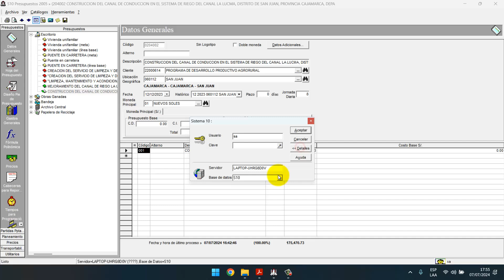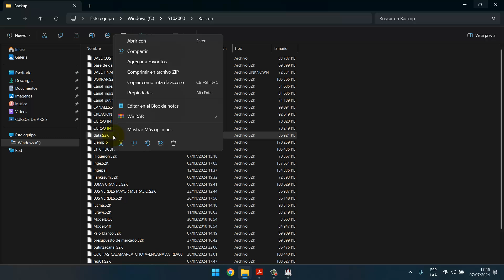🚨como EXPORTAR un presupuesto desde el s10 costos y presupuestos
🎙️¡Optimiza la gestión de tus proyectos de construcción y comparte tus presupuestos de manera eficiente!

En este video tutorial, te guiaremos paso a paso a través del proceso de exportación de un presupuesto desde el S10 Costos y Presupuestos. Aprenderás a:

✅Seleccionar el presupuesto que deseas exportar: Identificar el presupuesto específico que necesitas compartir con tus clientes o colegas.
✅Elegir el formato de exportación: Decidir entre diferentes formatos de archivo populares, como PDF, Excel o CSV, según tus necesidades.
✅Configurar las opciones de exportación: Personalizar el aspecto del archivo exportado, incluyendo la información que se incluye y el formato del texto.
✅Exportar el presupuesto: Generar el archivo exportado y guardarlo en tu computadora o compartirlo directamente con otros.

¿Por qué es importante exportar presupuestos desde el S10 Costos y Presupuestos?

☑️Compartir presupuestos con clientes: Facilita la comunicación con tus clientes y les proporciona una visión clara y detallada del costo de tu proyecto.
☑️Colaborar con colegas: Permite compartir presupuestos con otros profesionales involucrados en el proyecto para su revisión y aprobación.
☑️Archivar registros de proyectos: Guarda copias de tus presupuestos para referencia futura y seguimiento de tus proyectos.
☑️Analizar datos de costos: Exporta presupuestos a formatos compatibles con hojas de cálculo para realizar análisis y comparaciones de costos.

¿A quién está dirigido este video?

👉Constructores y contratistas que necesitan compartir presupuestos con sus clientes y colaboradores.
👉Ingenieros civiles y arquitectos que trabajan en proyectos de construcción y necesitan exportar presupuestos para análisis.
👉Estudiantes de ingeniería civil y arquitectura que aprenden a utilizar software de gestión de proyectos como S10 Costos y Presupuestos.

⚡¡No te pierdas este video y aprende a exportar presupuestos desde el S10 Costos y Presupuestos como un experto!⚡